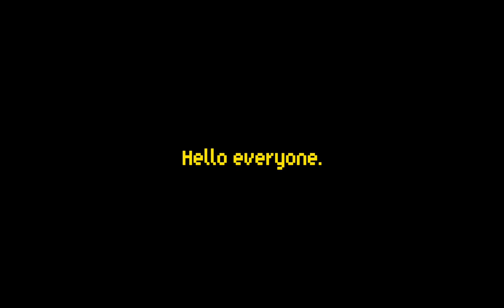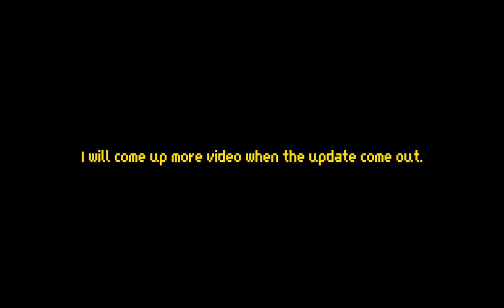Update Egg Hunt Leak | Roblox Car Dealership Tycoon.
Weekend will be the egg hunt so i will come up to upload video when the update come out.

Music using for this video: DOORS Roblox OST: Dawn of the Doors.